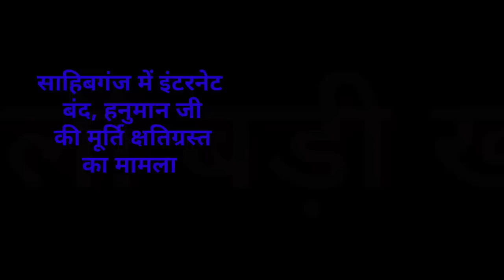संध्या सामाचार 03 अप्रैल 2023 झारखंड की ताजा खबर ।। Today Jharkhand News, Jharkhand Breaking News